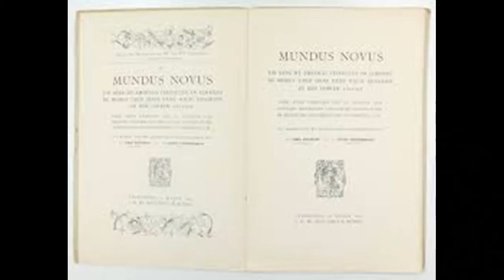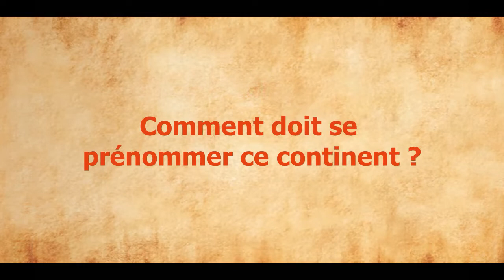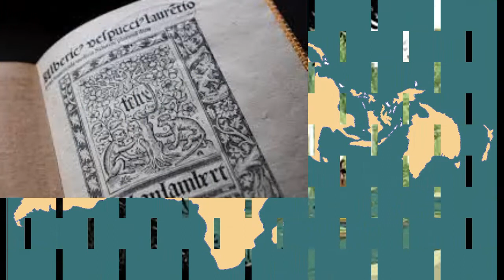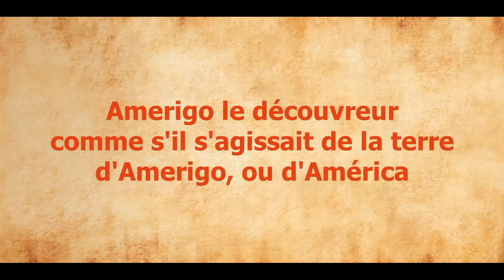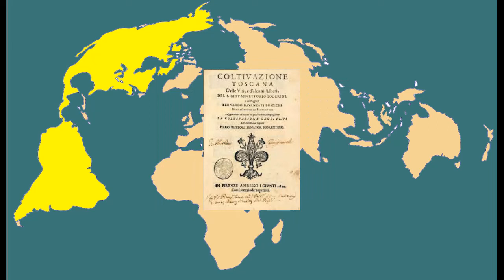Le Nouveau Continent: Amerigo Vespucci (3/3)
Au tournant des 15èmes et 16èmes siècles, le marin de Florence Amerigo Vespucci a effectué des voyages vers le "Nouveau Monde".

En 1505, il DEVIENT citoyen de la Couronne de Castille par décret royal et en 1508, il est placé au poste nouvellement créé de navigateur en chef pour la Casa de Contratación (maison du commerce) d'Espagne à Séville, un poste qu'il occupe jusqu'en  1512.

L’iconographie du Mundus novus déclaré que ces découvertes sont attribuées au mandants plutot qu'au explorateur, particulièrement à Ferdinand d’Aragon, et que la distinction des nobles sauvages, qui aura tant de succès ensuite n’en est pas absente, malgré ou grâce aux rites , au goût de la guerre et à l’érotisme de ces populations dénudées faisant la métaphore du Paradis.